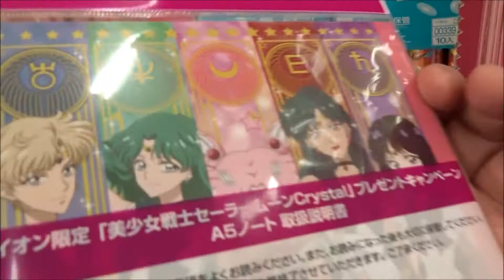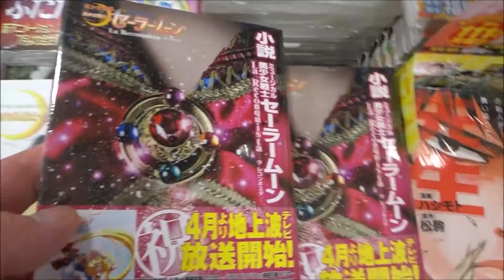イオン限定「美少女戦士セーラームーンCrystal」プレゼントキャンペーン 明治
デス・バスターズ編
 三石琴乃 月野うさぎ／セーラームーン
 金元寿子 水野亜美／セーラーマーキュリー
 佐藤利奈 火野レイ／セーラーマーズ
 小清水亜美 木野まこと／セーラージュピター
 伊藤静 愛野美奈子／セーラーヴィーナス
 広橋涼 ルナ
 野島健児 タキシード仮面／地場衛
 皆川純子 天王はるか／セーラーウラヌス
 大原さやか 海王みちる／セーラーネプチューン
 藤井ゆきよ セーラーサターン
クイン・メタリア 松岡洋子
クイン・ベリル 渡辺美佐
ジェダイト 岸尾だいすけ
ネフライト 鳥海浩輔
ゾイサイト 松風雅也
クンツァイト 竹本英史
ワイズマン / デス・ファントム 岩崎ひろし
ブラック・レディ 福圓美里
プリンス・デマンド 宮野真守
蒼のサフィール 代永翼
紅のルベウス 高橋広樹
碧のエスメロード 桑島法子
師ファラオ90 土師孝也
ミストレス9 藤井ゆきよ
カオリ / カオリナイト よのひかり
土萠創一 / ゲルマトイド 桐本琢也
ユージアル たかはし智秋
ミメット 長久友紀
ビリユイ 本泉莉奈
テルル 大空直美
シプリン 庄司宇芽香
美少女戰士Crystal
Danh sách tập phim Sailor Moon Crystal
เซเลอร์มูน คริสตัล
Sailor Moon Kotono Mitsuishi Anouck Hautbois
Sailor Mercury Hisako Kanemoto Jessica Barrier
Sailor Mars Rina Satou Jennifer Fauveau
Sailor Jupiter Ami Koshimizu Céline Melloul
Sailor Venus Shizuka Ito Maëlys Ricordeau
Sailor Pluto Ai Maeda Marie Giraudon
Chibiusa Misato Fukuen Jennifer Fauveau
Tuxedo Mask Kenji Nojima Vincent Ribeiro
Luna Ryou Hirohashi Naïké Fauveau
Artemis Youhei Oobayashi Antoine Nouel
Hiroshima Prefecture
Itsukushima Shrine
 毎日投稿
広島youtuber
次世代 youtuber
１日10万回再生
１００万回以上再生されている動画、チャンネル